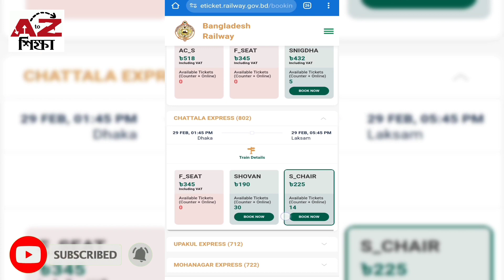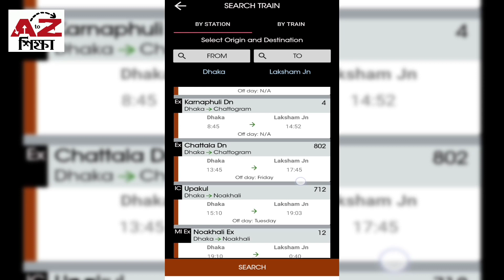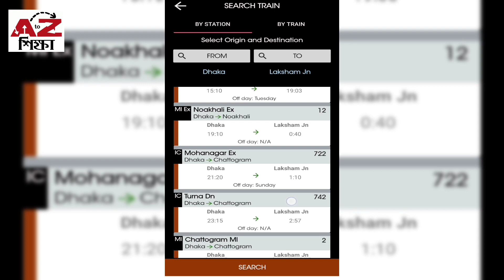ঢাকা টু লাকসাম ট্রেনের সময়সূচি এবং ভাড়ার তালিকা | Dhaka To Laksam Train Schedule & Ticket Price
ঢাকা থেকে লাকসাম ট্রেনের নতুন সময়সূচি এবং ভাড়ার তালিকা | Dhaka To Laksam Train New Schedule & Ticket Price | AtoZ Shikkha | AtoZ শিক্ষা।